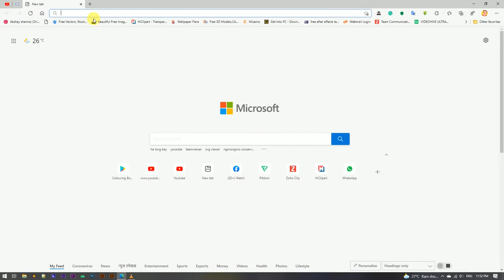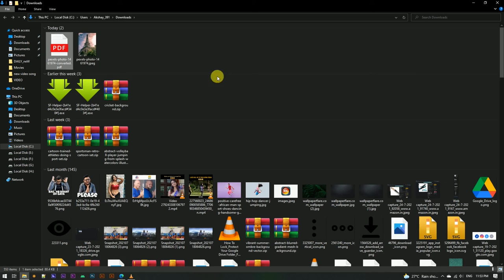JPEG to PDF Converter online Converter JPEG PDF free - Converter JPEG PDF free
In this step-by-step tutorial, learn how to convert a JPG image to an Adobe PDF On  PC